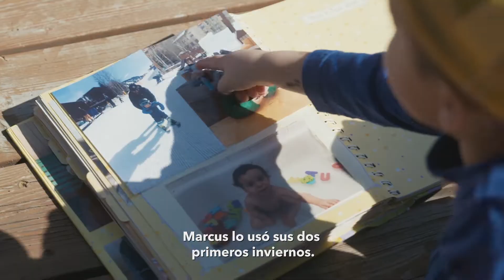La campera del vecindario | Patagonia Kids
Crecer en Jackson Hole en un vecindario lleno de niños menores de 8 tiene sus ventajas. Para la familia Navarro eso significa compartir equipamiento para el frío con otras familias del pueblo cada temporada.

Usalo y cuando quede pequeño, que lo herede quien lo necesite.